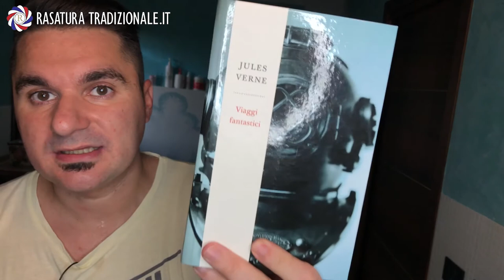Una sbarbata... avventurosa! - Rasatura tradizionale - Muhle R41 - Goodfellas' smile Sea Citrus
Una sbarbata all'insegna dell'avventura sulle orme tracciate da Jules Verne!
Mostri marini, fondali inesplorati e molto altro... immergiamoci insieme!

Prebarba: Cella - Linea rossa
Sapone: Goodfellas' smile - Sea Citrus
Ciotola: Pereira Shavery Bowl
Pennello: Yaqi - Sagrada Familia
Rasoio: Mühle - R41 Lo squalo
Lamette: Shark - Super chrome super stainless
Dopobarba: Goodfellas' smile - Sea Citrus